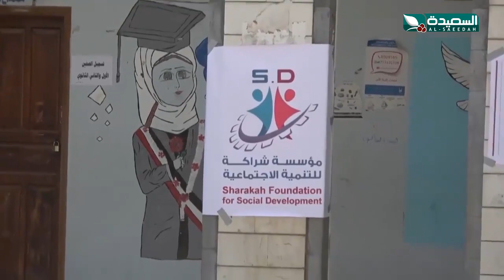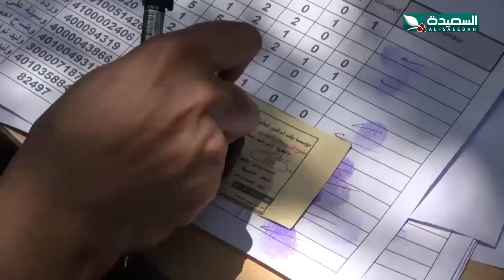سلال غذائية وصحية لاربعمائة أسرة بالدمينة تعز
سلال غذائية وصحية لاربعمائة أسرة بالدمينة تعز ، التقرير جزء من برنامج صدى الأسبوع 20 أغسطس 2021م مع عبدالسلام الشريحي والذي يبث الجمعة في الثامنة والنصف على قناة السعيدة ، السعيدة قناة فضائية يمنية مستقلة تبث على مدار النايلسات عبر التردد : 11900 عمودي